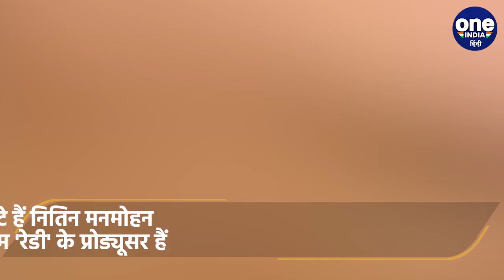Bollywood Film Producer Nitin Manmohan को आया Heart Attack,हालत नाजुक | वनइंडिया हिंदी *News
बॉलीवुड से एक बड़ी खबर सामने आई है, 90 के दशक में लोगों को एक से बढ़कर एक सुपरहिट फिल्में देने वाले प्रोड्यूसर नितिन मनमोहन (Film Producer Nitin Manmohan) को हार्ट अटैक आया है, जिसके बाद उन्हें अस्पताल में भर्ती करवाया गया है, फिलहाल उनकी हालत नाजुक बताई जा रही है, नितिन मनमोहन को वेंटिलेटर सपोर्ट पर रखा गया है

Nitin Manmohan, Nitin Manmohan cardiac arrest, Nitin Manmohan hospitalized, bollywood famous producer nitin manmohan, producer nitin manmohan, nitin manmohan on ventillator, nitin manmohan news, नितिन मनमोहन, प्रोड्यूसर नितिन मनमोहन को आया हार्ट अटैक,